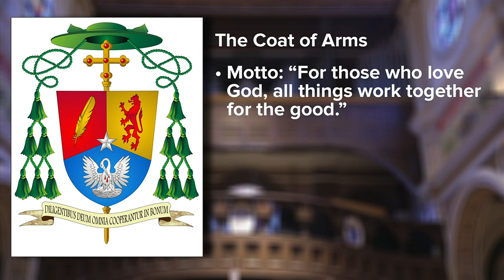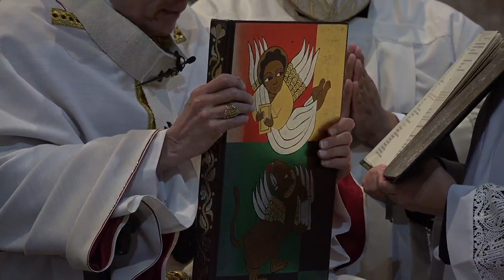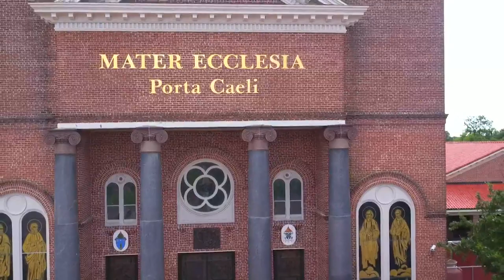Live coverage of the ordination & installation of the Diocese of Beaumont's 6th bishop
Bishop-elect David L Toups will replace Bishop Curtis J. Guillory to become the sixth bishop of the diocese.
The entire ordination and installation ceremony will be aired live in its entirety from the St Anthony Cathedral Basilica in downtown Beaumont.